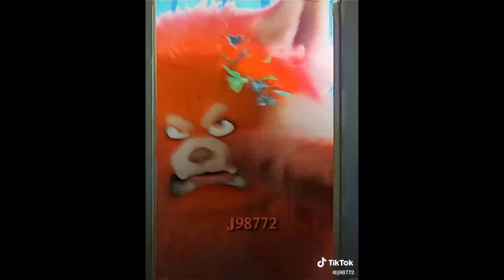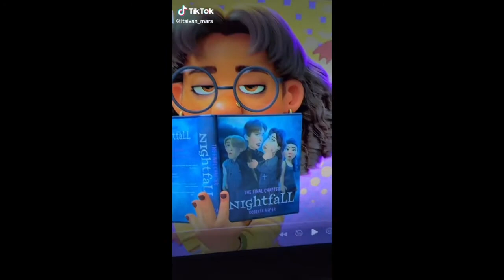Turning Red - TIKTOK COMPILATION